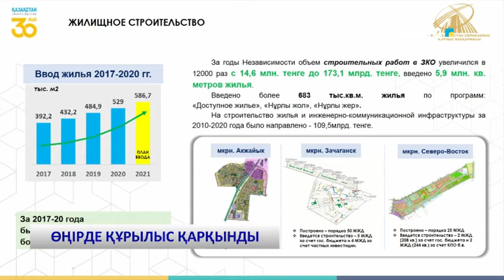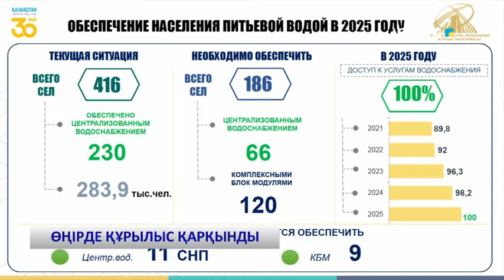ӨҢІРДЕ ҚҰРЫЛЫС ҚАРҚЫНДЫ